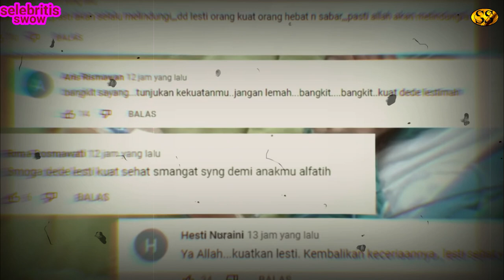Terungkap!!Derita Yang Dialami Lesti Selama Ini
Terunkap!!Derita Yang Dialami Lesti Selama Ini
Ngobrol sama Dede belum bisa banyak, karena dia masih harus banyak istirahat," kata Sandy Arifin saat ditemui di RS Bunda, Menteng, Jakarta Pusat, Jumat (30/9/2022). Sandy menyebut, orangtua Lesti juga hadir di rumah sakit untuk menjaga Lesti